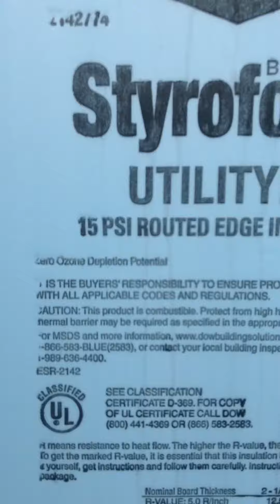9 de junio de 2016